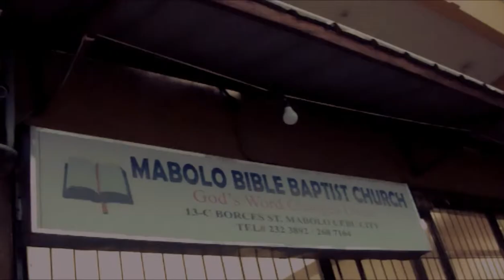I Will Make All Things New | BBC-Mabolo Choir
Video by: Mrs. Estela Molina